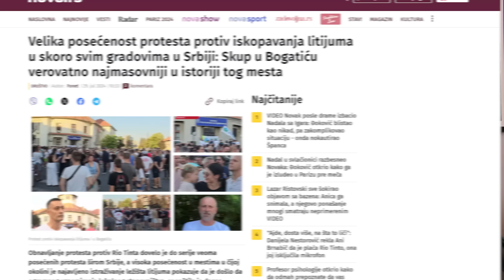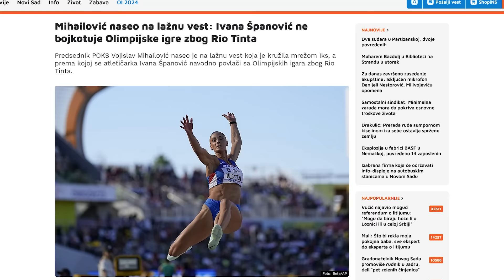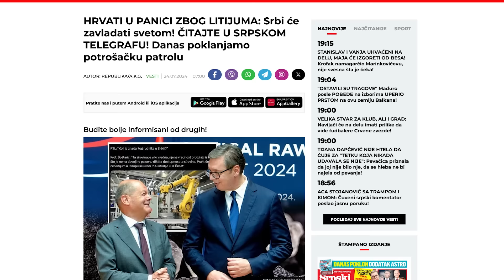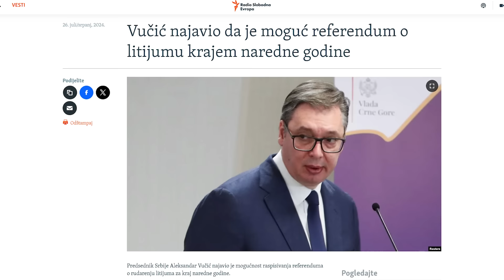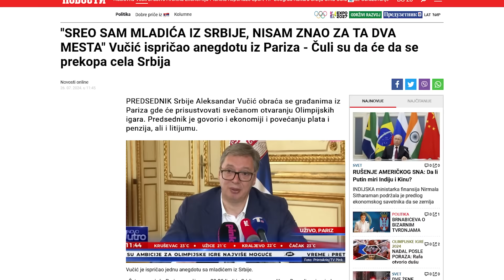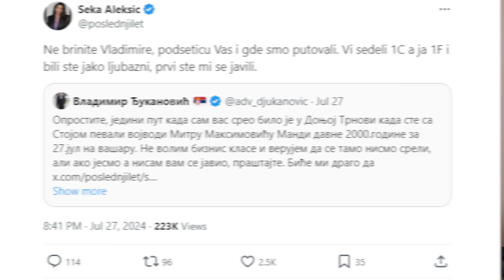Kraj sezone podkasta, početak sezone protesta - slučajnost?! : Njuz Podkast 155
Došli smo do poslednje epizode u ovoj sezoni Njuz Podkasta. Pričali smo o tome da li je litijum zaista toliki bauk da je podigao Srbiju na noge (i to onaj deo koji ne biste verovali da je spreman na proteste), o raznim navijačima sa ove i one strane, skadnalu sa Ivanom Španović, zaboravljenim toponima, Viktorovoj krizi srednjih godina, Jovani Jeremić u kostimima, sukobu Seke i Đuke, ...

Sve ukupno 17 tema (neka neko prebroji i napise nam u komentarima koliko ih je zaista bilo.

📺 Povodom 30. jula, Svetskog dana protiv trgovine ljudima, SBB je u okviru EON Video Kluba spremio za vas film "Zvuk slobode", koji se bavi upravo ovom temom. Pogledaj te ovaj film na linku

🚨 Važno! Važno! Njuz Šop je na odmoru od 03. do 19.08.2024! Posle toga nastavljamo sa radom i besplatnom dostavom u saradnji sa DExpressom 👇

00:00 Uvod
01:38 Klapa
02:28 Kajla
05:49 Shop ide na odmor
14:34 Zvuk slobode
17:20 Fora je da ne znamo da pevamo
20:39 Protesti širom Srbije
21:23 Radnički i Zvezda transparenti
24:28 DSS POKS i lažna Ivana Španović
26:40 Srbi će da vladaju svetom
32:40 Ko će da spreči Rio Tinto
40:00 Izgubili su živce oko litijuma
44:00 Šta da radimo ako krene iskopavanje
51:00 Ko garantuje da neće da pokradu referendum
57:00 Milica Zavetnica se sve više zakopava
01:08:00 Šta hoće te ženetine
01:10:00 Dva toponima u Srbiji
01:16:00 Lapsus Ane Brnabić
01:18;00 Jovana Jeremić cosplay
01:22:00 Vlado Georgiev spektakl
01:25:00 Zgražavanje Djuke vs. Seka Aleksic
01:28:00 Svi su oni Marko Đurić
01:31:00 Dodik i teretana